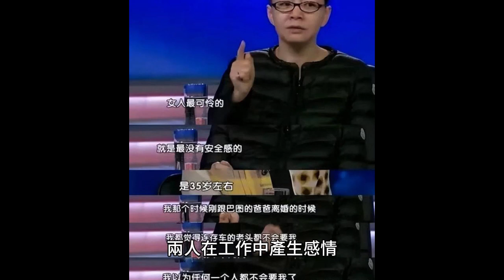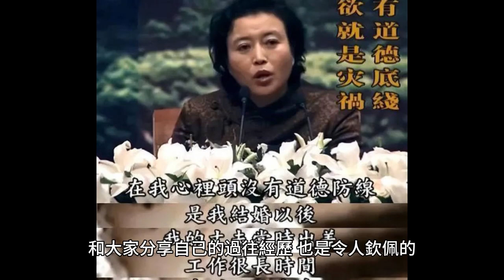太反差了！宋丹丹承認出軌！直言是因為寂寞，而她承認劈腿陳小春